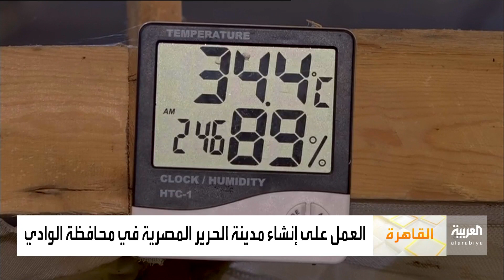صباح العربية | مصر تتباهى بحريرها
من زراعةِ شجر التوت لخيط الحرير.. أناملُ ذهبية تروي حكاية َ السجادِة الأغلى عالميا

السجادةُ التي انطلقت من فتلة ِحرير، خلفَها قصة ُ مشروع ٍ بدأ من أحد عشر عاما ليصبح مركزا للتدريب والتعليم المتكامل، بزراعة ِ التوت وتربية ِ دودة ِ القز في مصر